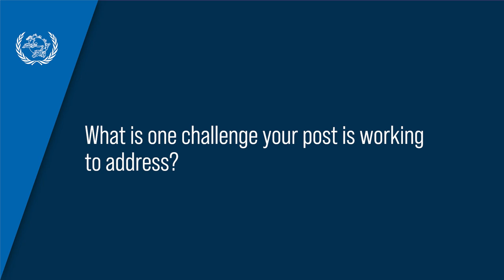Postal development in SIDS - Belize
Marsha Price, Postmaster General at Belize Postal Service, explains how the post works to automate its processes and take advantage of the opportunities presented by cross-border e-commerce and how international forums that bring together diverse partners can support small posts on this journey.